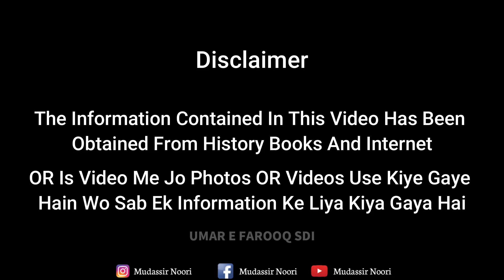Imam Hussain Aur Karbala Ka Waqia | Karbala Ka Rula Dene Wala Waqia | Imam Hussain Ki Shahadat Q Hui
Assalamu Alaikum Nazreen Aaj Ki Is Video Me Ham Karbala Ka Ek Aisa Dardnaak Waqia Bayan Kya Hai Jise Sunne Ke Baad Aap Ka Dil Ro Padega. Aap Se Guzarish Hai Ke Video Ko Zaroor Dekhen OR Apne Dosot Ke Saath Share Zaroor Karen.

karbala ki story
karbala ki jang
maidane karbala
imam hussain
imam hussain ki shahadat
imam husain aur kabutar
imam hussain aur ullu
imam hussain ki shahadat ka waqia
imam hussain aur ullu ka waqia
imam husain aur kabutar ka waqia

Instagram.com/mudassirnoori_mn